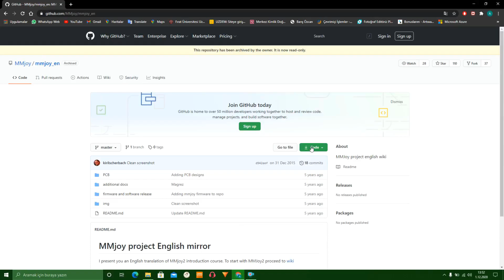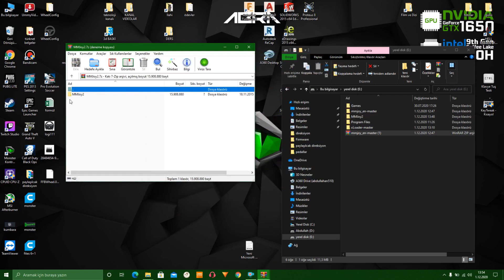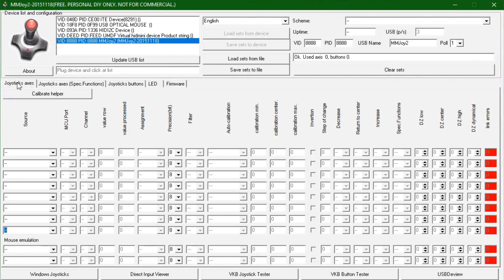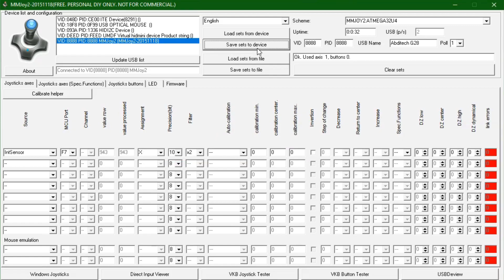Arduino kullanarak direksiyon seti yapımı. (Bölüm 1) Abditech G28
Bu videoda sizlere Arduino kullanarak direksiyon nasıl yapılır bunu anlattım.

-Direksiyonun STL si kendi kullandığım direksiyon değil sizin için yaptığım işinizi görecek bir direksiyonun STL si-
"Direksiyonun STL dosyalarını veya STL dosyalarını kullanarak aldığınız baskıları ticari bir amaç için kullanmayın. (3d baskı hizmeti almak için kullanabilirsiniz)"

Kullanmanız gereken malzemeler;
-3 adet 688zz rulman
-minimum 15cm m8 saplama
-7-8 adet m8 somun
-6 adet m5 vida ve somun
-arduino leonardo
-1 adet 10k potansiyometre
-3 adet kablo
- 3d parçalar (pot tutucuyu sabitlemek için m4 vida gerek)